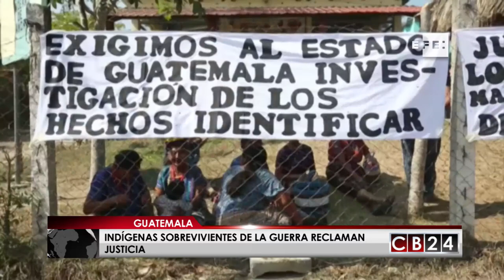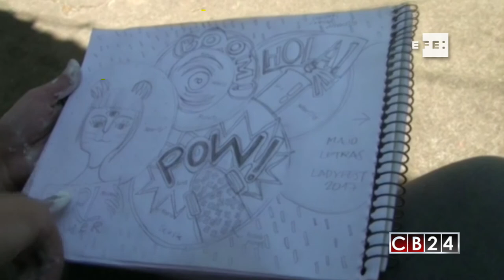Es Noticia Centroamérica: Edición °1 y 2 de abril del 2017